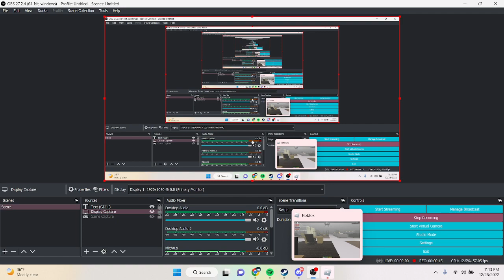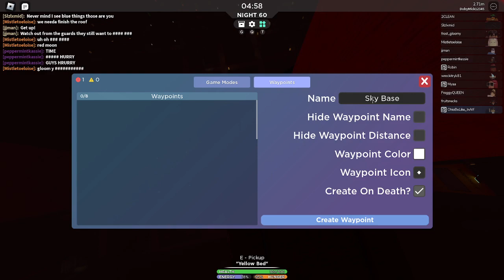SCP 3008 (in roblox)